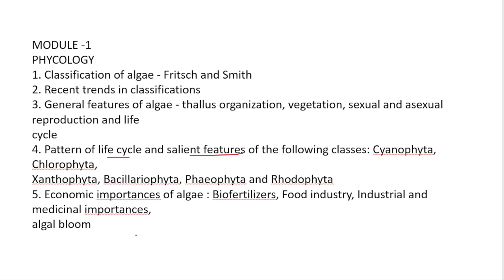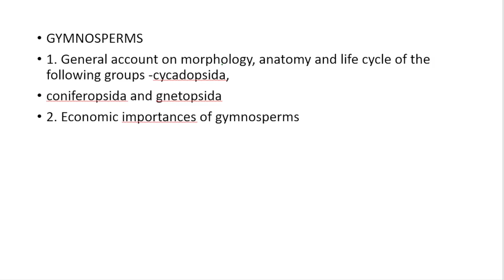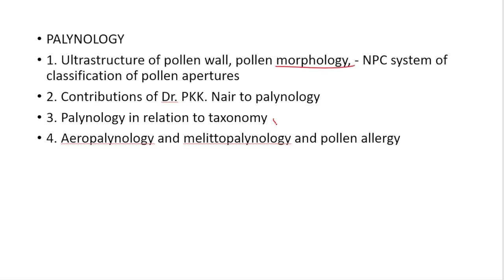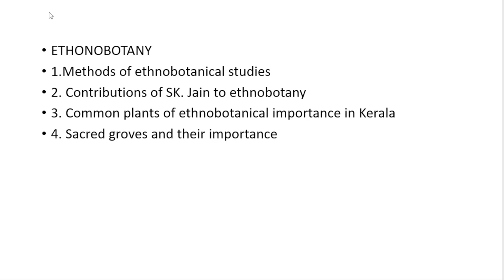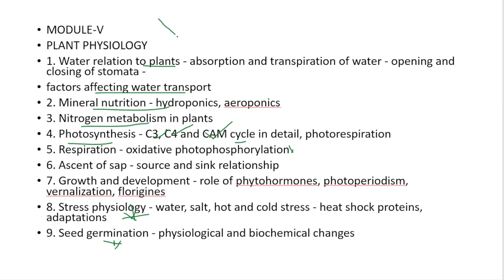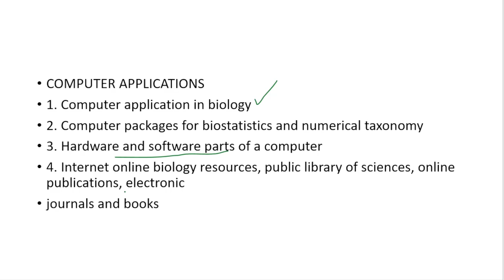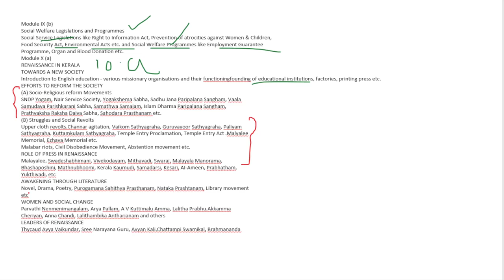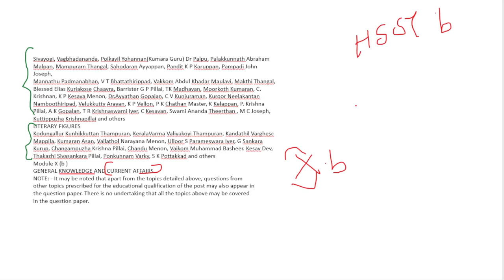botany sYllabus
botany  sYllabu